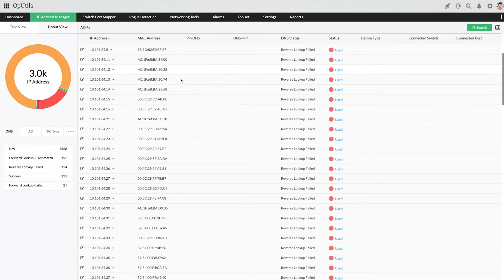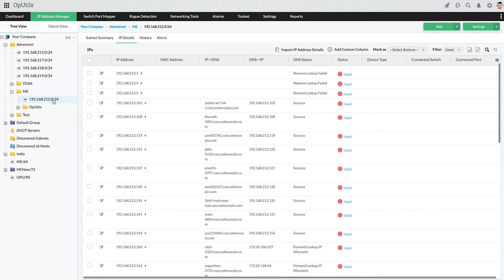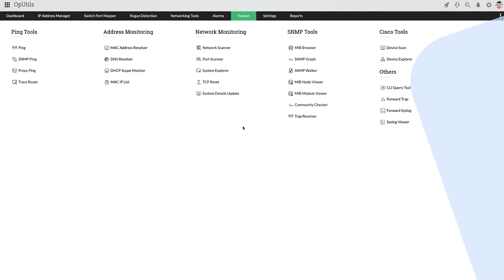IP address tracking with OpUtils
In this video, discover how OpUtils IP address tracker enables hassle-free IP address management. From tracking individual IPs to holistically monitoring multiple subnets, OpUtils' IP address tracker effectively monitors network address space and helps you avert potential issues.